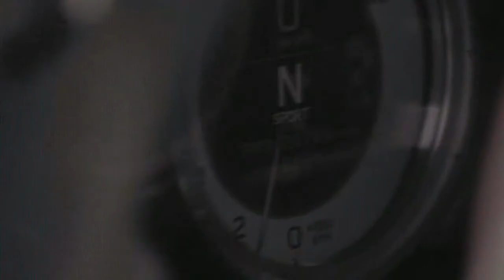FGA CYC Channel 2013-10-19